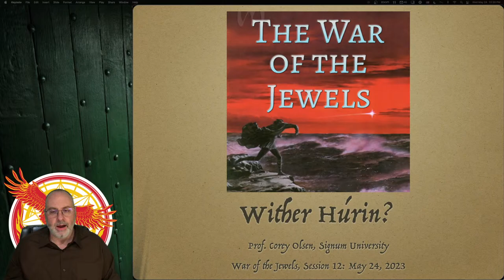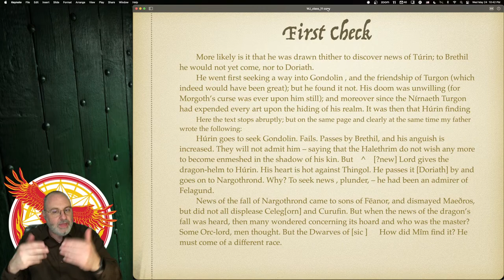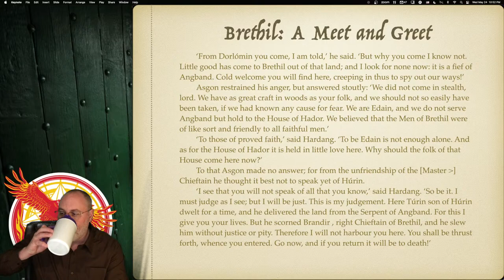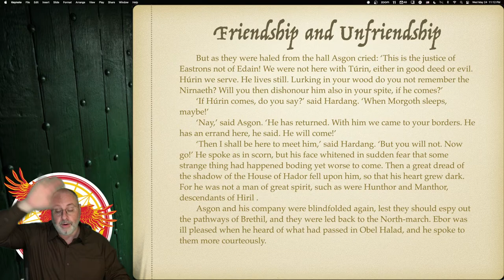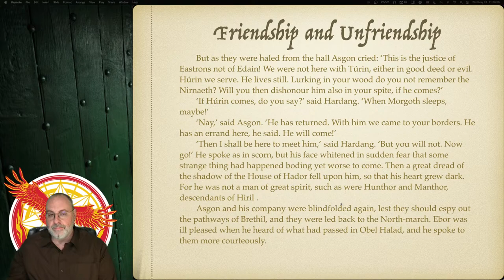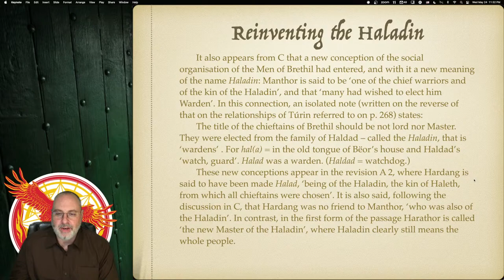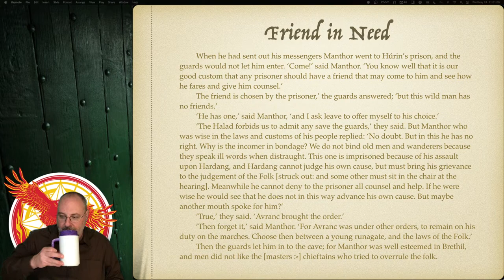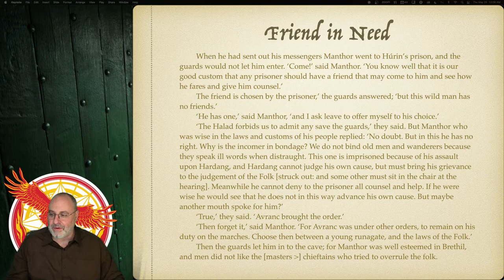Mythgard Academy: The War of the Jewels, Session 12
Tonight we continue Hurin's long and depressing journey that Tolkien has chosen to spend a lot of time making longer and more depressing.